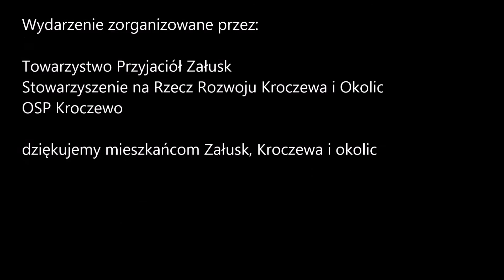Załuski - Kroczewo apel ku czci Powstańców Powstania Warszawskiego 1944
Syrena alarmowa ku czci Powstańców Powstania Warszawskiego 1944 - Kroczewo 1 sierpnia 2015 r., godzina 17.00. Było to wspólna inicjatywa Towarzystwa Przyjaciół Załusk, Stowarzyszenia na Rzecz Rozwoju Kroczewa i Okolic, OSP Kroczewo oraz mieszkańców Załusk, Kroczewa oraz okolic. Wydarzenie połączony z symbolicznym Patriotycznym Rajdem Rowerowym na odcinku Załuski - Falbogi Wielkie - Wojny - Kroczewo. Pomysłodawcą spontanicznej akcji był Michał Czerwiński.